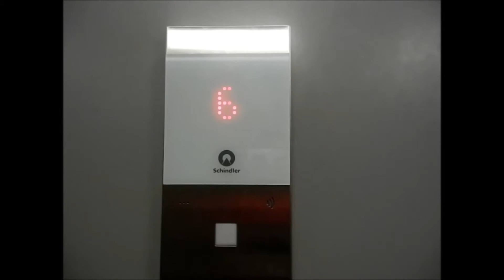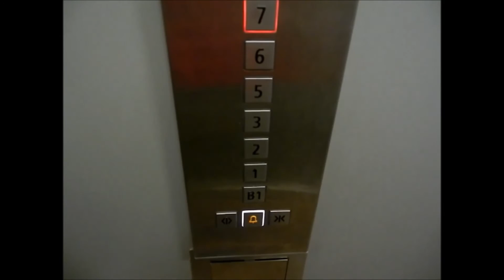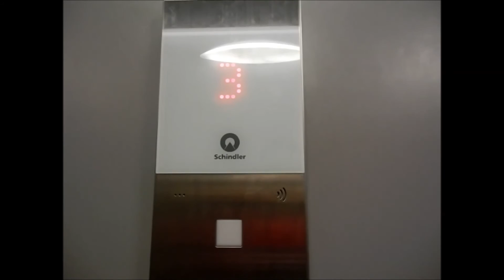Schindler 3300 AP Service Elevator in Kuta, Bali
Another Schindler 3300 AP elevator with the rare chimes. The floor numbering in this elevator is wrong; G is labelled as 1, 1 as 2 and it goes on (the building's top floor is actually 6)

Capacity: 13 Persons/kg
Floors served: B1, 1-3, 5, 6, 7 (7 floors)
Year installed: 2014
Model / fixtures: 3300 AP MRL / FIGS
History: Original